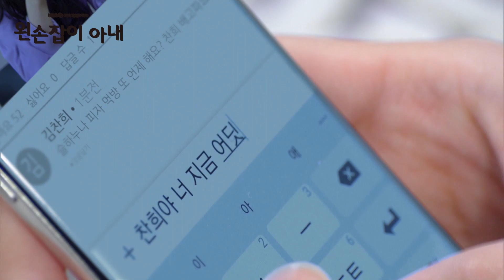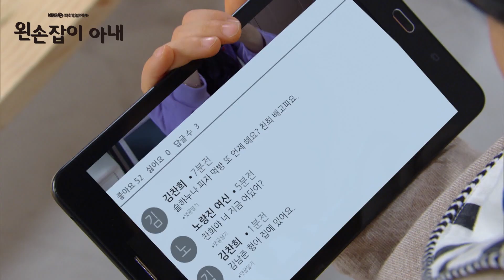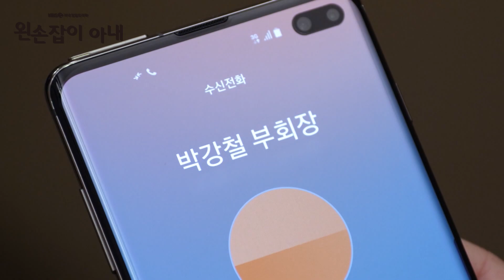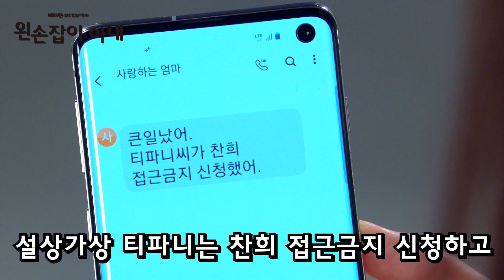[왼손잡이 아내] 66-67회 / 도경이 죽인 범인, 범인은 바로 접니다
산하는 찬희를 찾으려 박회장네 집안 곳곳을 뒤지고 그 사이 애라는 티파니와 찬희를 빼돌리려 한다. 남준의 해임안이 가결된 가운데 이사진의 새로운 제안에 수호는 당황하는데…